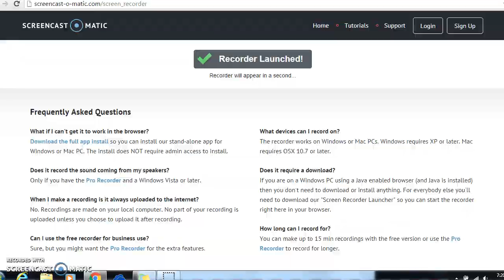Secret in the diamond shop :O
Hey Jammers i found out a secret in the diamond shop so thank you AJ and shoutout to aparri thank you for taking your time uploading videos :)